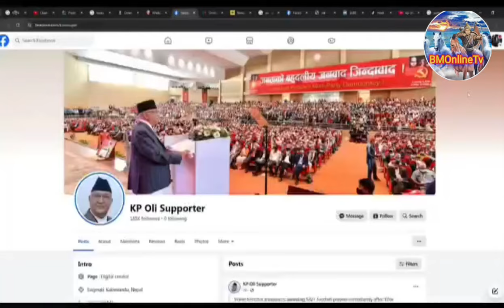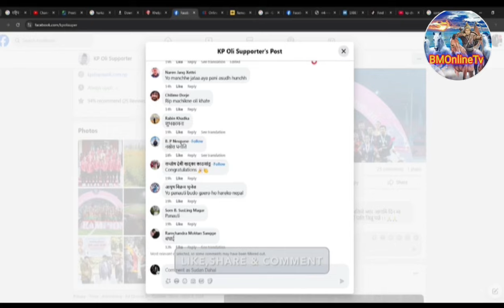आखिर किन एति धेरै बिरोधाभाष नेपालका बर्तमान प्रधानमन्त्री K.p.Oli लाई....??